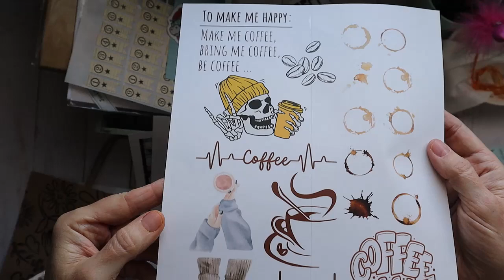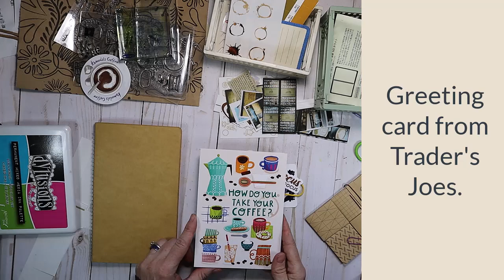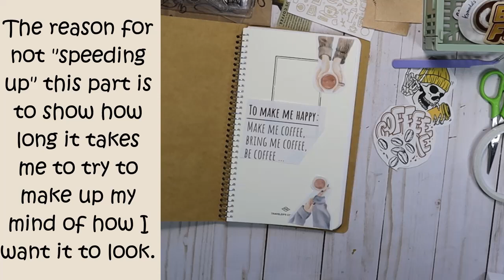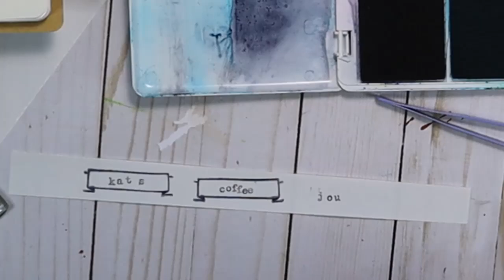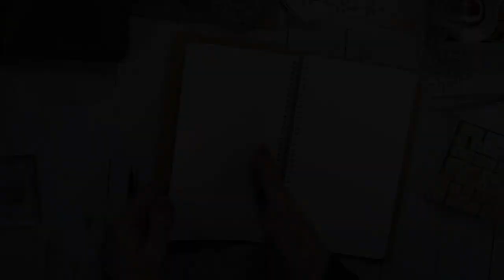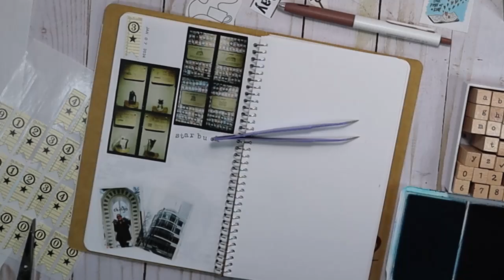Behind the Pages - Episode 1 My Coffee Journal for 2024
Introducing " the Pages": My New Journaling Journey Videos for 2024
In the spirit of embracing change for the new year, I am pleased to announce my latest journaling project, "Behind the Pages." Each episode will showcase my planning, including the stickers, photos, and pens I to record my thoughts and memories. While some episodes may feature commentary, others may not. My objective is to provide as much detail as possible regarding the materials I use and the reasons behind their selection though this may vary video to video. Prepare to join me on this exciting journey of self-expression and creativity!
In this one I show how I I created a new journal just for the times I go to coffee/cafes.
See my IG post for a list of some of the artist stickers I used in this project.
The journal was bought at Atlas  Stationers
Enjoying the video? Your support means everything and allows me to keep creating!
 / paperpensan.  .
Anyone wants to send any snail mail my way I would love to use it in upcoming projects of mine. I will post you back snail mail too.
Port Washington, WI
53074